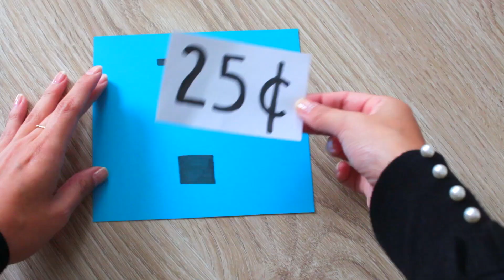5 DISFRACES ECONÓMICOS DE TUMBLR DIY 🎃 | Valeria Basurco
Valeria Basurco Tambini